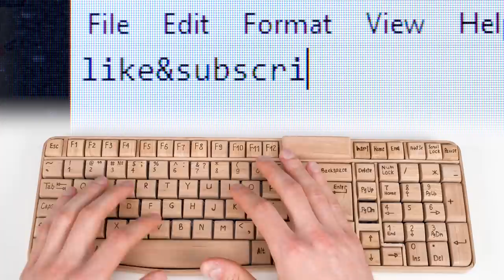How to Make Keyboard from Wood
In today's video I show you how to make quite unusual but very cool project such as wooden keyboard! It looks just amazing but take some time and skills to make. Also, if you don't want to make keyboard from wood by yourself - just watch this awesome video :)